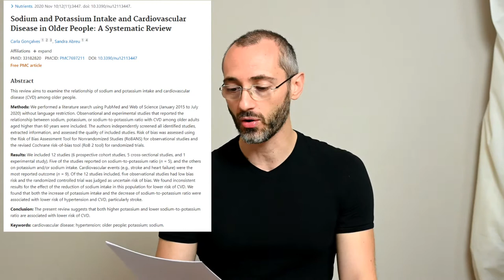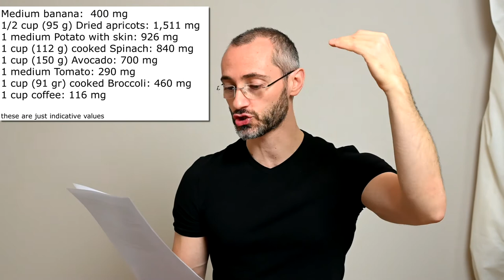The Health Benefits of Potassium | Where to Find It | High and Low Potassium Side Effects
Feeling tired? Get muscle cramps during and after workout? Maybe potassium is what you need. By the way, if you think that banana is the potassium king…well…you will soon learn that it is not true.

Since your body can't manufacture minerals, you have to get them from your diet. Like calcium, phosphorus, magnesium, sodium and chloride, potassium is a "macromineral," so-called because it's needed in large quantities—adults are encouraged to consume at least 4,700 mg a day.

Timestamp
What potassium is 00:24
Benefits of potassium
Heart health and hypertension: 02:00
Kidney stones: 03:00
Diabetes: 03:33
Effect of Low potassium (hypokalemia) 04:29
Effect of High Potassium (hyperkalemia) 08:03
Potassium Daily Intake 09:58
Supplements 11:10
Food source of Potassium: 12:07
Scaring figures on sodium and potassium consumptions: 14:35

Despite the fact that Potassium is widely available in food, particularly fruits and vegetables, yet most people consume less than half the recommended daily amount.

Potassium has multiple health benefits, including:

1. Heart health
2. Reduce the risk of hypertension
3. Less kidney stones
4. Blood sugar management and diabetes

Always consult your doctor before taking potassium supplements.
If you need help in balancing your nutrition to reach your goals faster and long term, ProHelathyx is here to help!

Being Healthy Doesn’t Need To Be Hard
Reach Your Potential: Healthy and Fit with Coaching